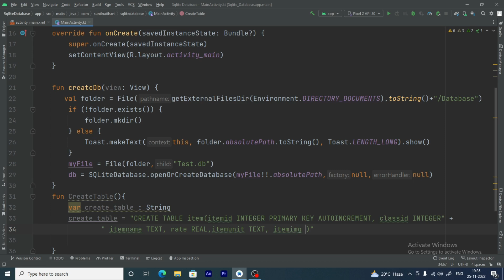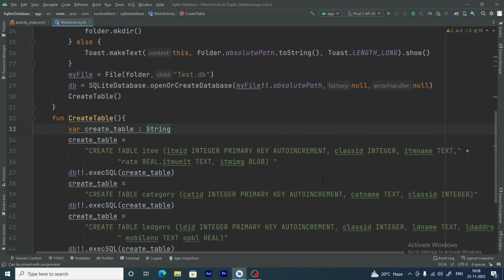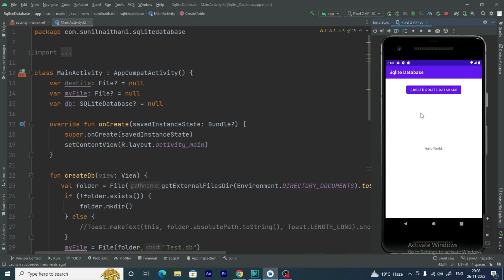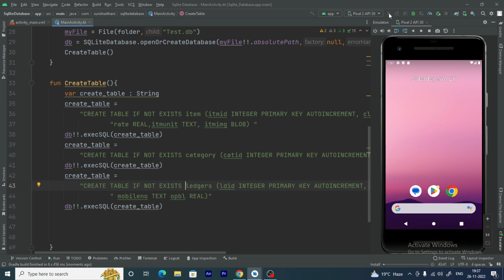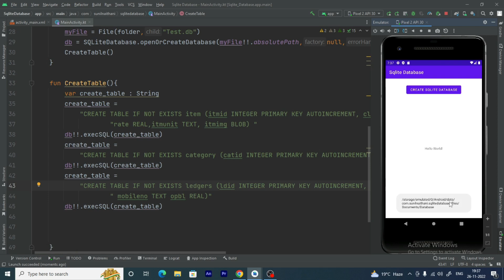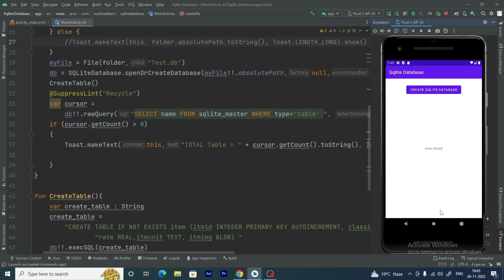How to create multiple Tables in a database Sqlite Android Tutorial KOTLIN 2024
How to create multiple Tables in a database Sqlite Android Tutorial